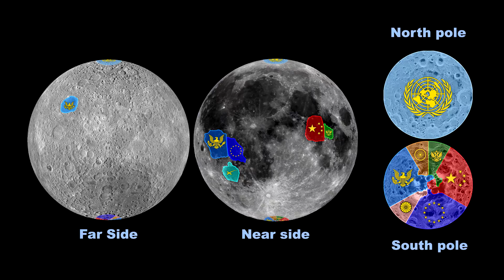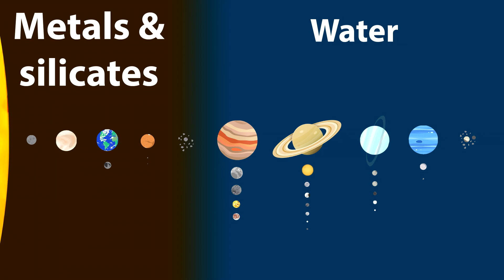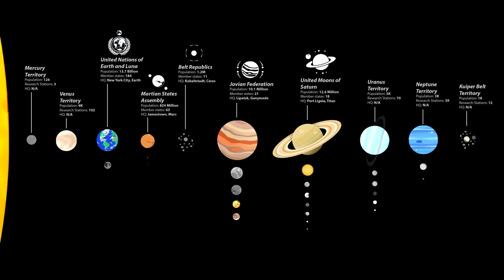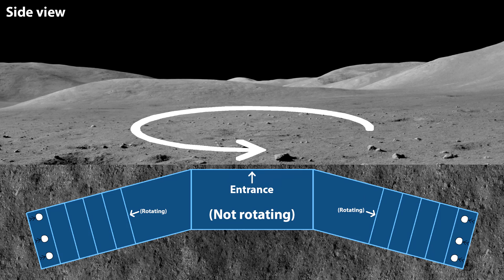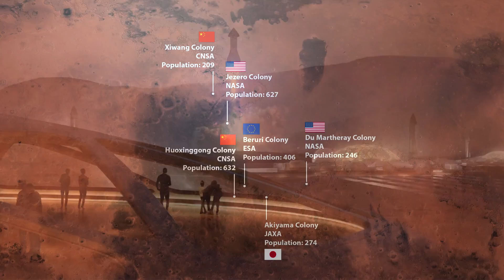Countries in Space and the Economics of Solar System Colonization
This video is a follow up to a previous video I did on space politics and the colonization of our solar system

While the previous video focused more on the geopolitics and tried to get a general overview, this video is more about the economic feasibility of colonizing our solar system, and how it may naturally become more affordable and perhaps even lucrative for businesses and countries thanks to reusable technology and space infrastructure allowing for space mining and space manufacturing. I also cover how countries may function in space, and question whether or not the nation state will even be the model we go with across the solar system as geography, transportation, and demographics are so different on the Moon, Mars, Titan and across the solar system.